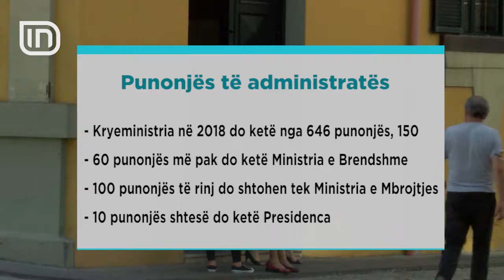Parashikimet e buxhetit 2018, shkurtim i numrit të punonjësve të administratës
Projektbuxheti i 2018-ës ka parashikuar ulje të numrit të të punësuarve në administratë me rreth 300 punonjës. Këtë vit punojnë rreth 81.718, ndërsa për vitin e ardhshëm janë përllogaritur afro 18.410. Gjithsesi, vende të reja pune mund të gjenerojnë vetëm institucionet e reja të drejtësisë, të krijuara pas reformës. Rreth 230 mund të punësohen në institucionet e drejtësisë.

Punonjës të administratës:
Kryeministria në 2018-ën do ketë nga 646 punonjës, 150.
60 punonjës më pak do ketë Ministria e Brendshme.
100 punonjës të rinj do shtohen tek Ministria e Mbrojtjes.
10 punonjës shtesë do ketë Presidenca.

Institucioni i Kryeministrisë do të jetë më i prekuri nga shkurtimet, me afro 4 herë më pak. Nga 646 punonjës që ka aktualisht, do të mbeten 150. Por jo të gjithë do të mbeten pa punë, pasi do të punësohen nëpër ministri, ku shumë prej tyre janë ndyshuar apo janë bashkuar. Më shumë punonjës do të ketë Ministria e Arsimit, Sportit dhe Rinisë, me 31 mijë. Në Ministrinë e Brendshme do të punojnë 60 më pak, kurse tek ajo e Mbrojtjes do shtohen 100. Presidenca do të shtojë edhe 10 punonjës të tjerë në stafin e saj, duke kaluar nga 76, në 86 vetë. Këshilli i Ministrave, sipas projektligjit mund të rishpërndajë numrin e punonjësve ndërmjet institucioneve, në rastin e ristrukturimit të institucioneve ekzistuese apo krijimit të institucioneve të reja.